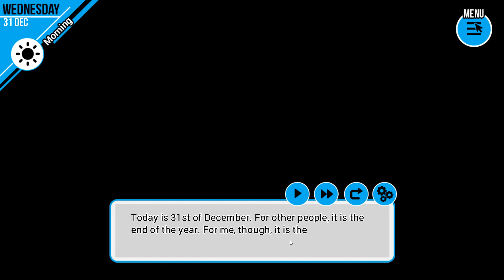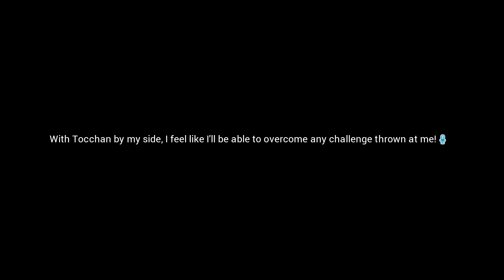Seiyuu Danshi - [137/221] - [Tocchan route: Good Ending] - English Playthrough